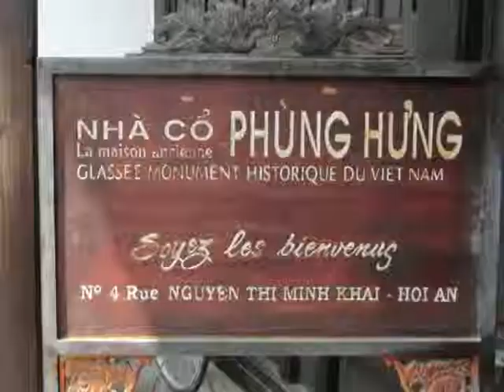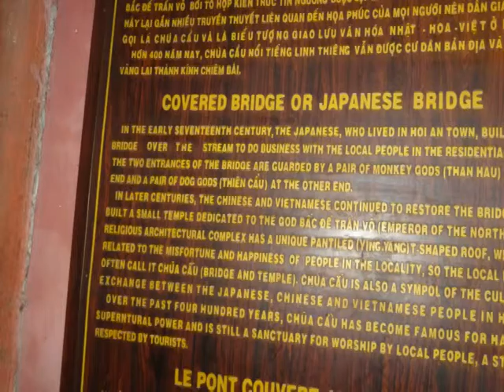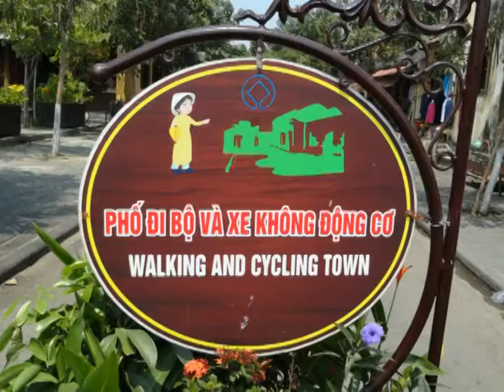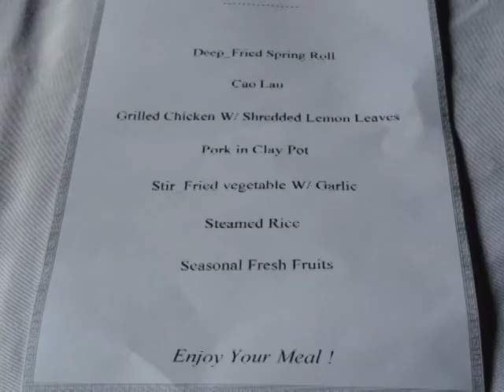danang - hoi an- vietnam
Danang-- Hoi An - Vietnam      March  2015